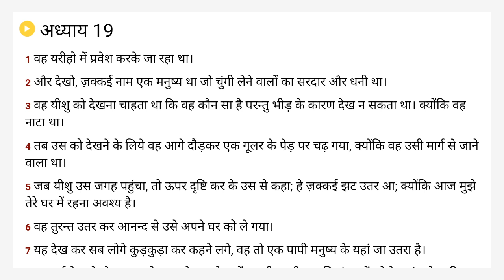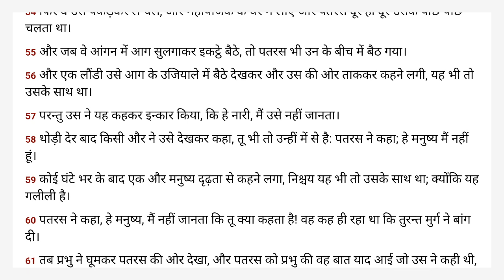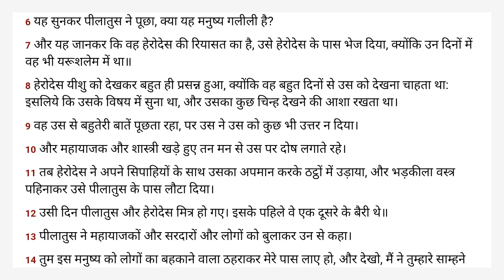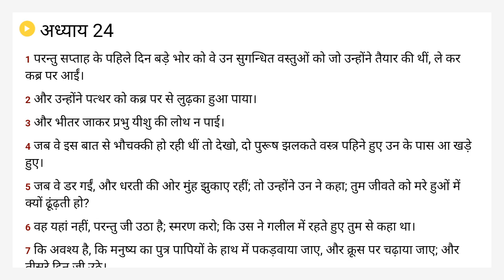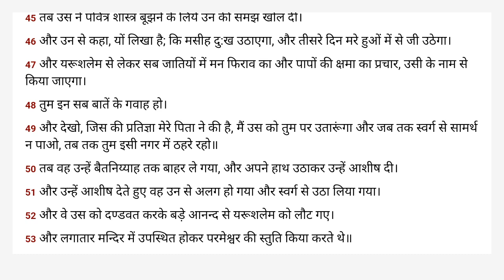लूका Hindi Holy Bible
यदि आपके पास Android उपकरण है, तो कृपया हमारे मुफ्त ऑडियो बाइबल को सुनना ज़ारी रखें:

यदि आप हमें इन रिकॉर्डिंग्स के लिए धन्यवाद कहना चाहते हैं तो कृपया हमारे वीडियोज़ और Facebook पृष्ठ को पसन्द करें:

अनुक्रमणिका:
  Chapter 1 00:00
  Chapter 2 10:35
  Chapter 3 17:44
  Chapter 4 24:21
  Chapter 5 30:42
  Chapter 6 36:58
  Chapter 7 45:05
  Chapter 8 53:03
  Chapter 9 01:02:11
  Chapter 10 01:11:42
  Chapter 11 01:18:19
  Chapter 12 01:27:08
  Chapter 13 01:36:18
  Chapter 14 01:42:23
  Chapter 15 01:47:49
  Chapter 16 01:52:42
  Chapter 17 01:58:12
  Chapter 18 02:03:28
  Chapter 19 02:09:47
  Chapter 20 02:16:32
  Chapter 21 02:22:57
  Chapter 22 02:28:23
  Chapter 23 02:37:57
  Chapter 24 02:45:50